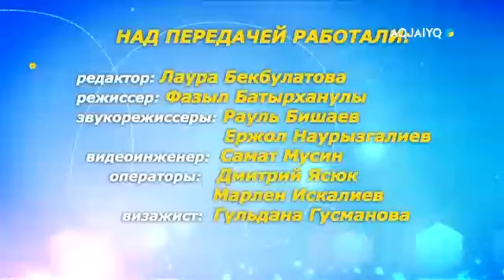В мире тишины. Күншуақ